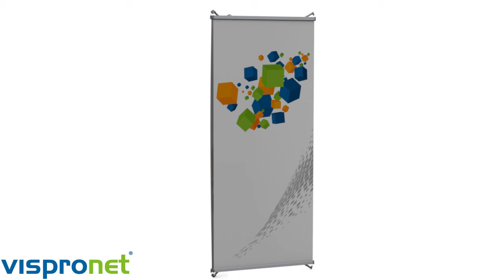3D Triple Display von Vispronet® - Aufbauanleitung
Bewegen Sie Ihre Zielgruppen mit Werbung in der dritten Dimension! 3D-Displays bieten Ihnen mehr Fläche, mehr Aufmerksamkeit, mehr Vielfalt bei Messeauftritten, Events, Ausstellungen, am Point of Sale etc. Die mehrdimensionalen Aufsteller lassen Ihnen viel Freiheit bei der Gestaltung.

So einfach, wie in diesem Video, werden die hochwertigen Triple Display aufgebaut.